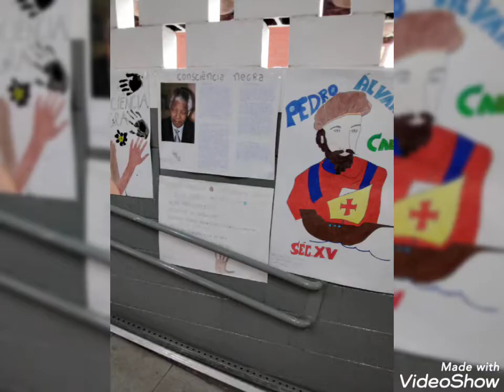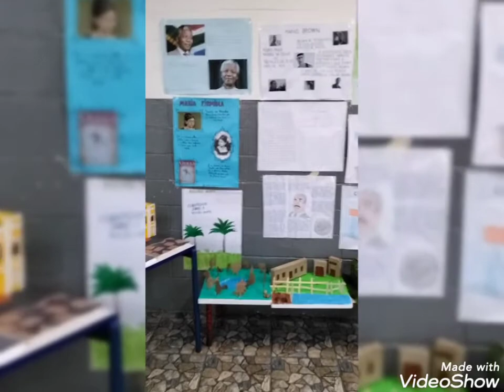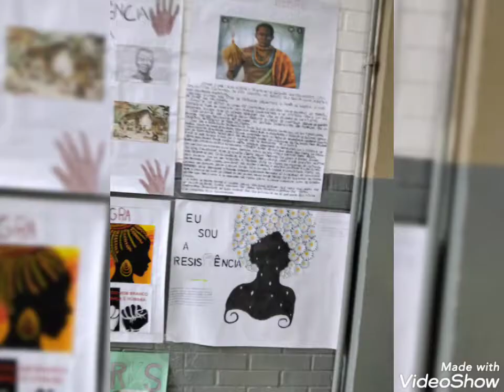Exposição sobre a Consciência Negra, na E.E Jardim Jacira Itapecerica da Serra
Diferentes trabalhos sobre o tema

parceiro YouTube